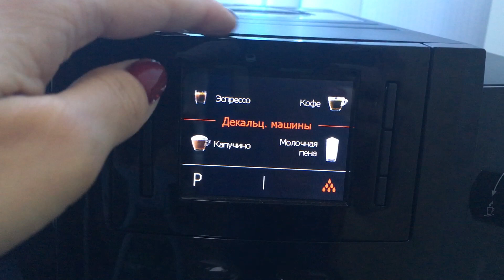Кофемашина JURA E60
Как приготовить капучино с кофемашиной Jura E60